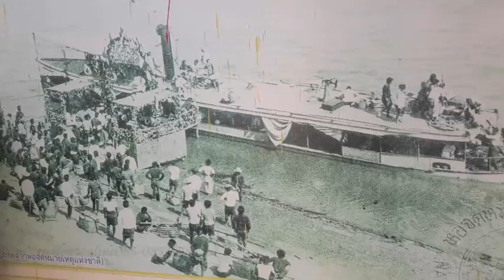เลขเรื่อโบราณวัดแม่โขงบุญมีสติttvnewsonline 06